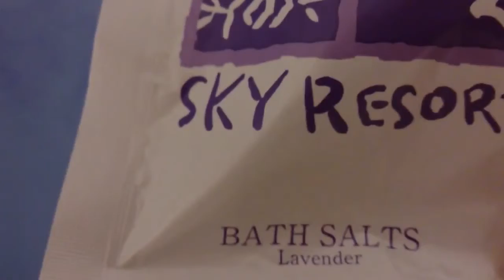入浴剤☆ラベンダーLavenderのBATH SALTS☆Bath salts of the lavender.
北海道☆富良野ではラベンダー畑が一面紫に染まる見頃です。
今年は、ラベンダーを見に行くことができないので、
入浴剤でラベンダーの香りを楽しんでいます。
お風呂に溶けて紫色に染まる様子を撮影してみました。

A lavender is in full bloom inFurano of Hokkaido.
I enjoy the fragrance of the lavender in bath articles the year because I cannot go to watch a lavender.
I photographed a state that bath articles dissolved in a bath and were dyed purple.